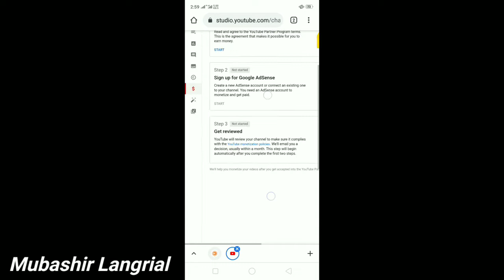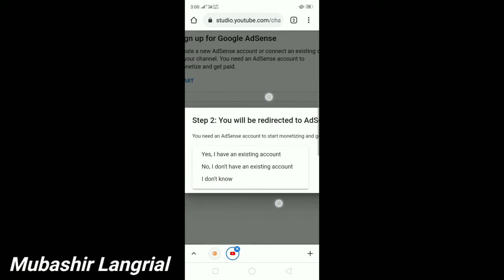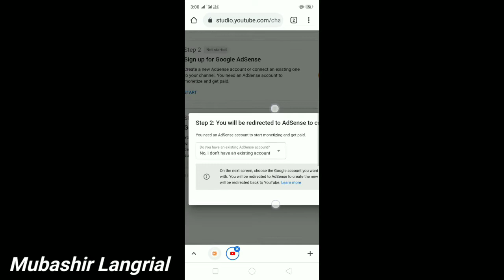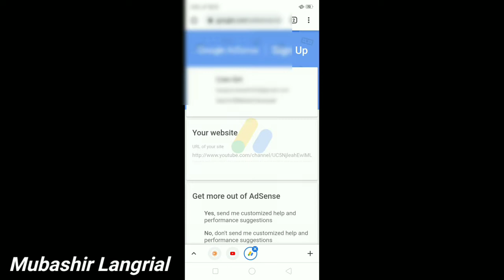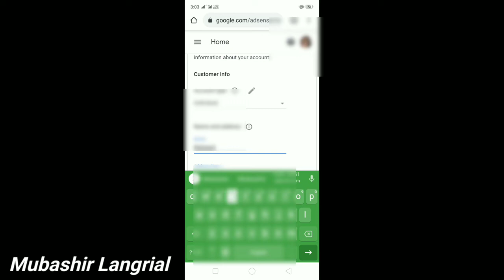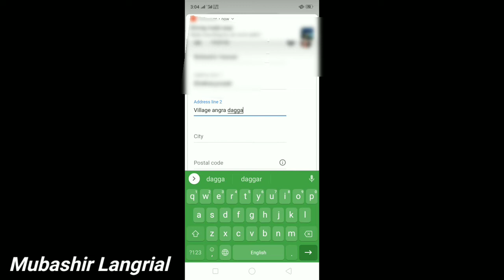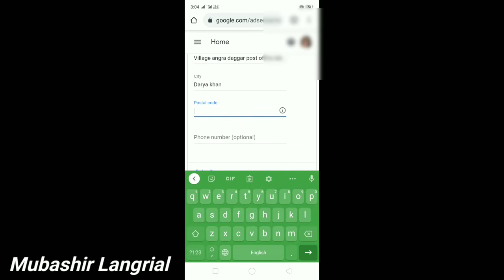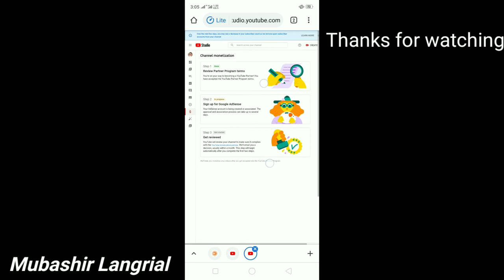How_To_Apply_For_Youtube_Channel_Monitization_2021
In this Video you see how to to apply

for monitization after completing 4000 hour watch  time and  1000 Subscriber

I how you will learn in this  video

please